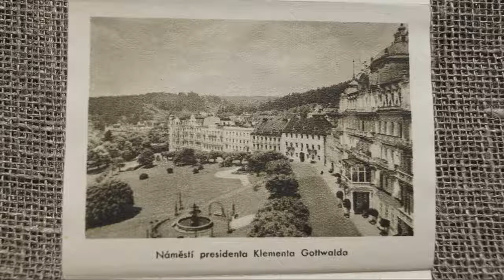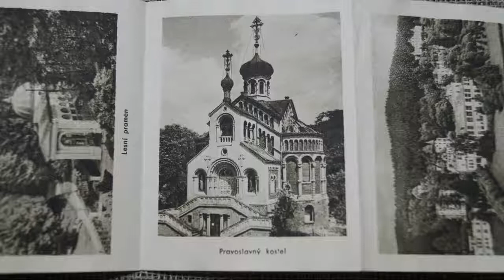Марианске лазне - ФОТОГРАФИИ МАРИАНСКИЕ ЛАЗНИ/fotografie Mariánské Lázně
Марианские Лазне (Mariánské Lázně) — лечебный курорт в Чехии. Расстояние от Праги до него составляет 180 км. Вокруг данной территории горная местность, которая изобилует целебными источниками. Если посчитать их количество на окрестностях курорта, выйдет около сотни. На "главной" территории еще 40 штук. Целебные свойства источников были открыты монахами, которые проживали недалеко в монастыре "Тепла". Первые записи относительно "волшебной воды" датируются 1528 годом.